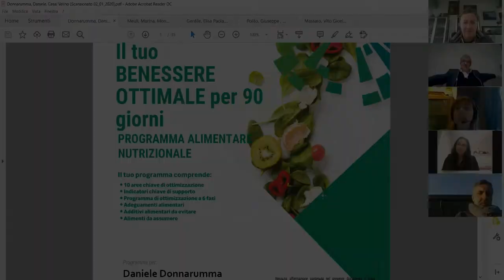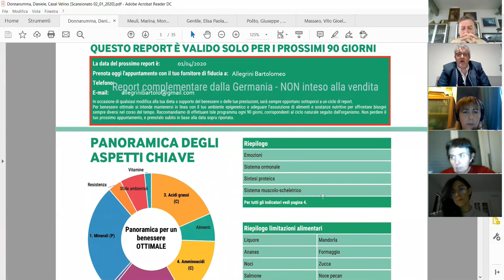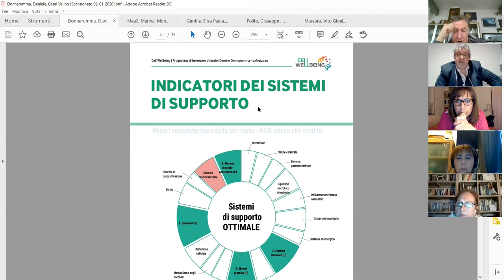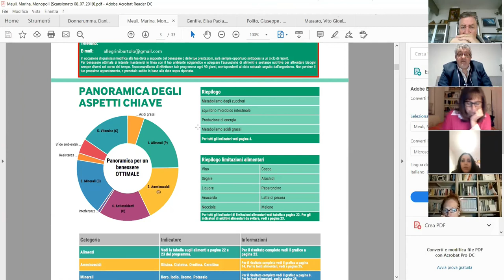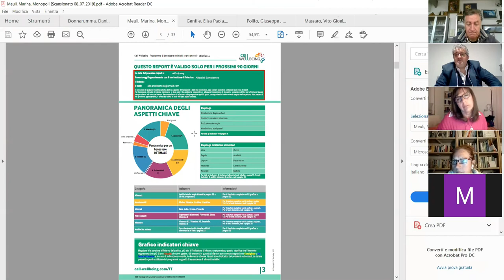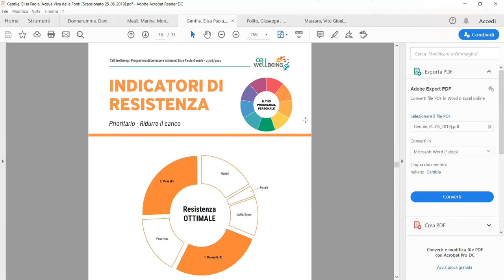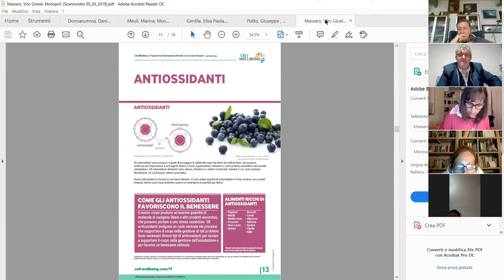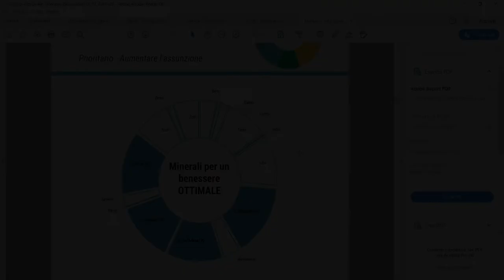Bartolomeo Allegrini - formazione online del 8 e 9 aprile 2020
Il tuo benessere ottimale per 90 giorni